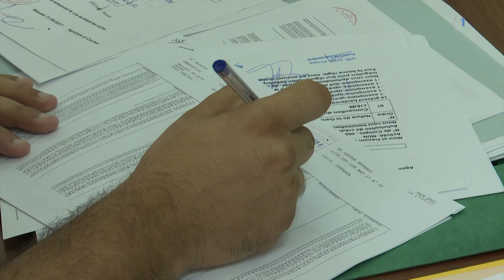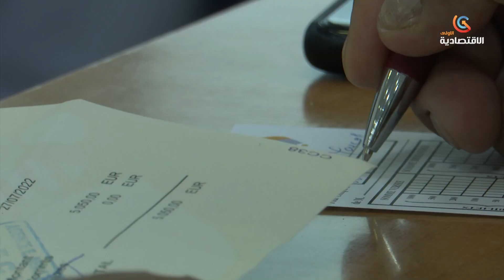خدمات مكاتب الصرف تقتصر على المسافرين والطلبة والمرضى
قناة الاقتصادية الأولى
التردد: 10922
الترميز : 27500
معامل الترميز : 7 / 8
الإتجاه : أفقي
قمر نايلسات
موقع ويب: